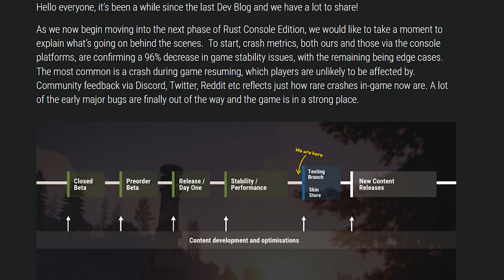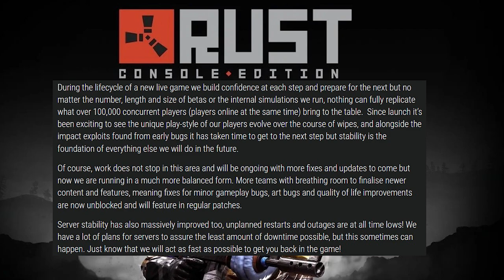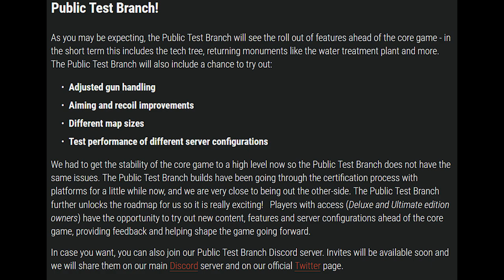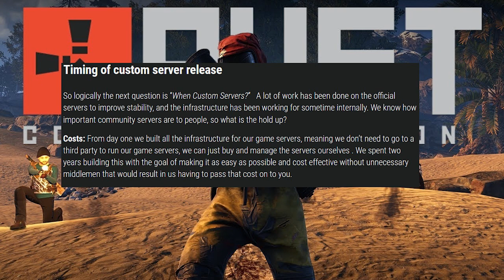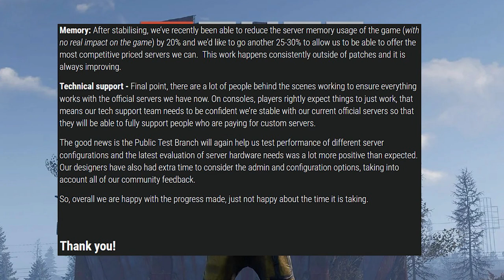Rust Console HUGE News Blog Post Skins Store Community Servers Staging Update Ps4 Xbox Ps5 BIG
D11 has released a major blog post giving the current status of the game.

Known bugs here (see if your problem is on the list and up-vote for quicker fix)

Report unknown issues (Not on the known bugs page above)

WEEKLY = 11AM PST EVERY THURSDAY
NEXT WIPE FOR WEEKLY: JUNE 17TH
MONTHLY = 11AM PST EVERY FINAL THURSDAY OF THE MONTH
NEXT WIPE FOR MONTHLY: JUNE 24TH

Rust Console HUGE News Blog Post Skins Store Monuments Tech Tree Blueprints Update Ps4 Xbox Ps5 BIG Rust Console HUGE News Blog Post Skins Store Community Servers Tech Tree  Update Ps4 Xbox Ps5 BIG